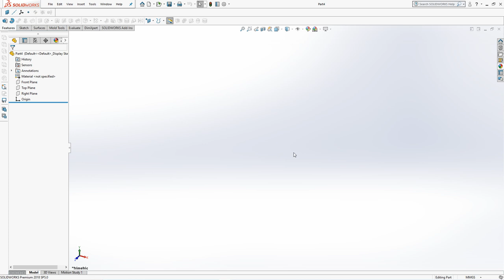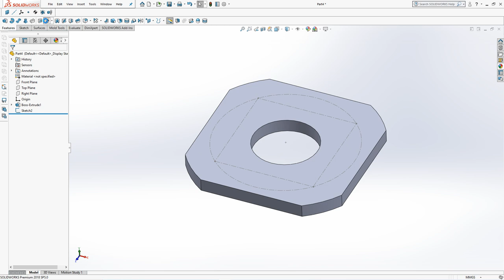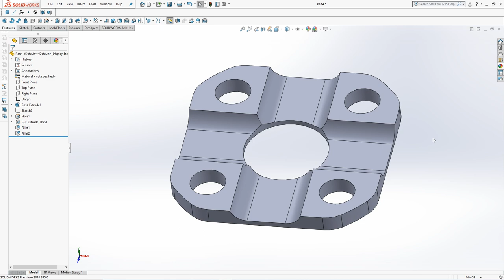Square Ring || Solidworks Beginners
How to draw square ring for beginners part model.
Learn command about extruded boss, sketch contours, cut extruded, hole wizard and fillet.